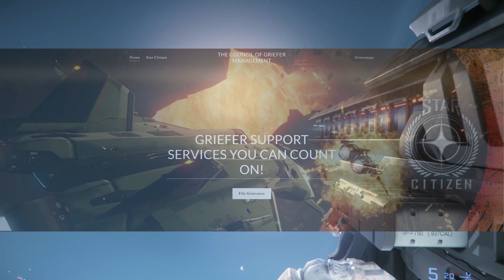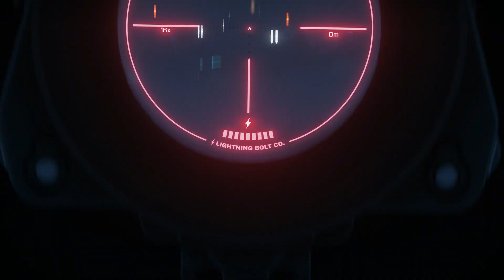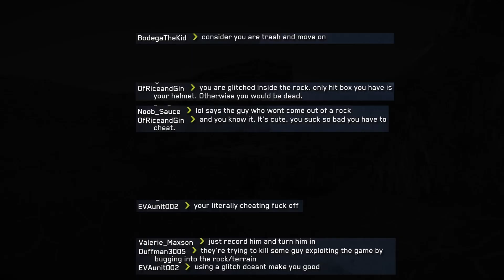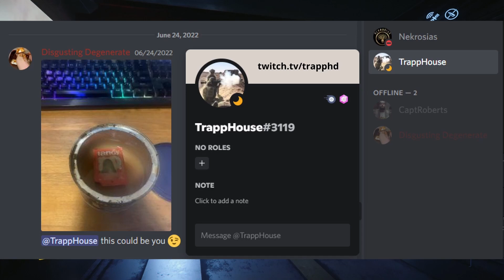StarCitizen Jumptown Bullshittery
Want to join the group or file a complaint?

[Alexandros] - Spit!
Forrest Day - Sleepwalk
Matt Maltese - As the World Caves In
Pepper Coyote, Look Left - Waiting to Die
PINK GUY - STFU
IDLES - IM SCUM

Chapters:
00:00 Hot drop
02:27 Railgun
04:44 Fetor the addict
08:08 Crash landing
09:54 Railgun God
10:36 JT lockdown
12:49 Salt
13:50 Blinded
15:05 Sniper Duel
16:50 Fuzzy's Cashews